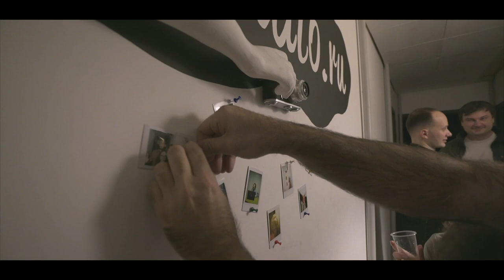ФОТОНОЧЬ в студии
Фотографы, визажисты, модели, видеографы, все, все, для кого съемка имеет значение, могут посетить фотоночь в Pfstudio.ru

Снимала на sonya7s2, как видите, вообще без нормального света почти все время, он был только в фотозонах.
За это люблю свою камеру ))